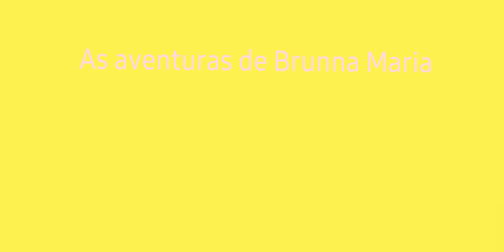As aventuras de Brunna Maria versão Meu Talking Tom Amigos (abertura)